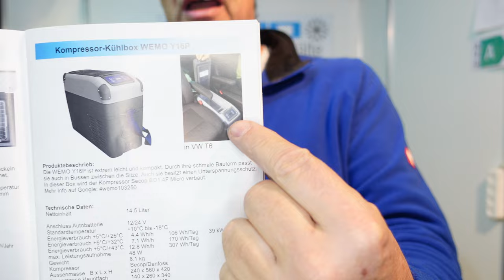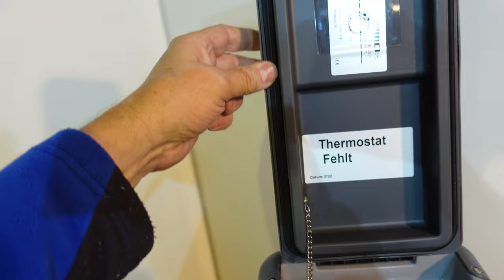neuer Katalog 2023 Seite 15 Y16P kleine Kompressorkühlbox 12 Volt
unsere kleinste Kompressorkühlbox mit 15 Liter Inhalt

► KATALOGE:
Boot und Caravan Kühlgeräte 12 Volt  24 Volt